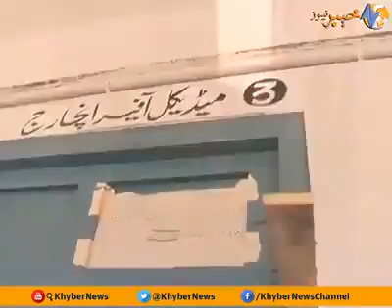yousaf jan utmanzai new program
yousaf jan utmanzai new program by Daily DayNight
yousaf jan utmanzai khyber watch 2017